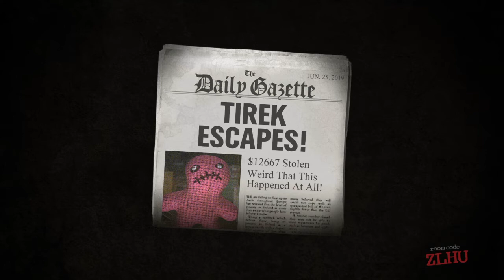Trivia Murder Party Episode 5 The MLP Villains